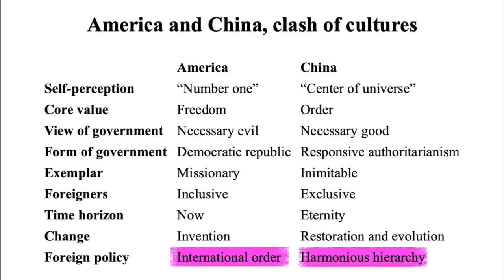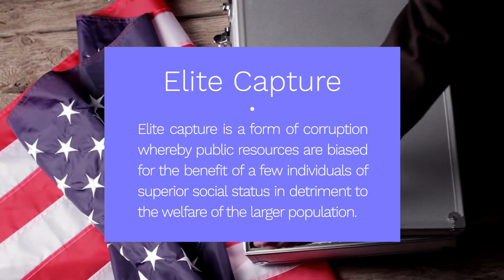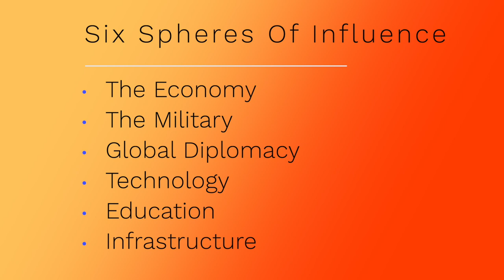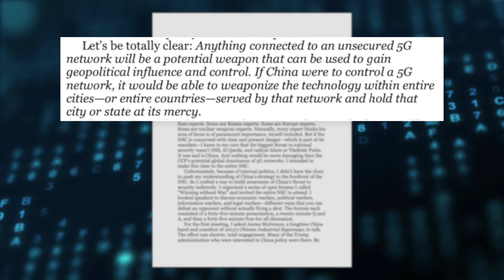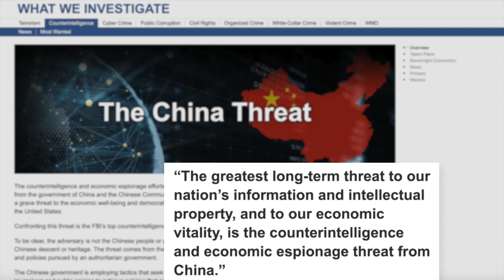Melissa Chen: US vs. China (The NEW Cold War?) (Interview Analysis)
Melissa Chen talks about the US versus China being the new Cold War, or Cold War 2.0. I take some of Melissa Chen's most popular interviews, with Triggernometry and Joe Rogan and analyze clips from them.

The CCP (The Chinese Communist Party) which is covered by the Epoch Times a lot, is the greatest threat to democracy at this point. Melissa Chen points out things that Americans don't understand about China as well. Melissa Chen is New York Editor for Spectator USA.

TIMESTAMPS:
0:00 Melissa Chen “It’s The New Cold War”
0:13 Intro
0:28 Melissa Chen JRE Clip
1:08 Does China want to be a global superpower?
1:26  Melissa Chen Triggernometry Clip
1:59 Destined For War (Graham Allison)
3:16 Melissa Chen JRE Clip 2
3:55 Is America On The Decline?
4:36 Melissa Chen JRE Clip 3
4:55 Are we in a Cold War with China?
5:35 Melissa Chen Triggernometry Clip 2
6:06 China and the 5G threat
6:51 Melissa Chen Triggernometry Clip 3
7:52 FBI Warning of The China Threat

Twitter Username: parthdhamelia12
Instagram Username: parth_dhamelia